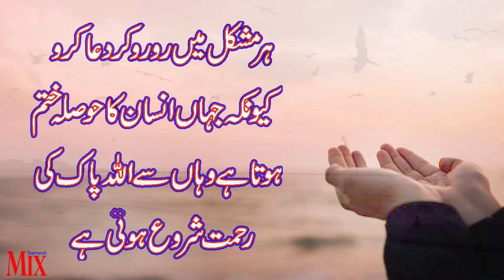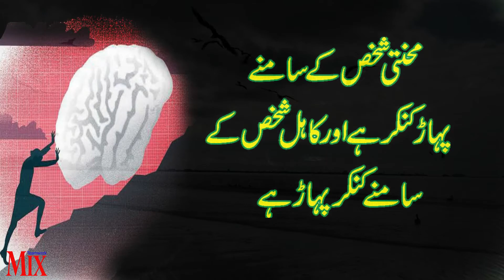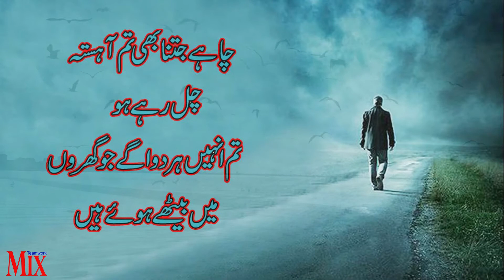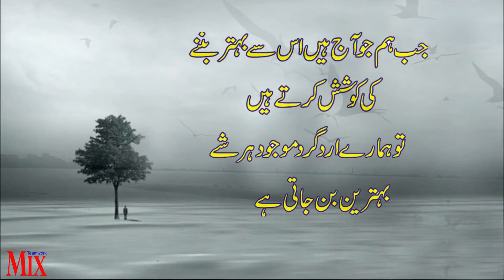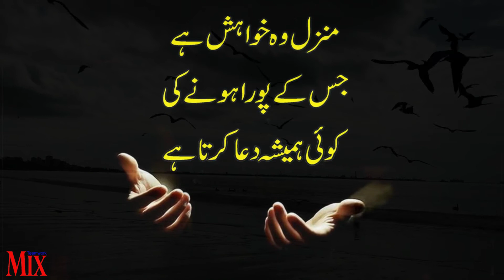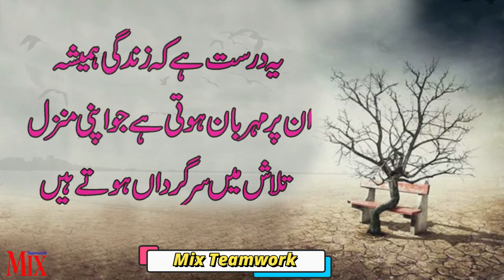Best powerful motivational video about failures and success in life Urdu Hindi Rj M.Naeem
Best powerful motivational video about  failures and  success  in life Urdu Hindi
Punjabi Shayari  Baba Bulleh Shah  Sad Poetry  Best Punjabi Poetry  New Punjabi Shayari
Amazing Urdu Quotations  Zindagi ko itna sasta na banao  urdu aqwal e zareen  urdu quotes
Heart Touching Quotes Karve Such Motivational Speech  Urdu Quotes   New Quotations
Amazing Urdu Quotes  Sad Quotes  Amazing Urdu Quotations  New Urdu Quotes  Inspirational Quotes
New Urdu Quotes Collection Sad Quotes Hindi Quotes  Sad Quotations urdu hindi
Amazing Quotes About Life Changing   Best Urdu Quotations  Best Amazing Urdu Quotes
New Sad Urdu Quotes  Karve Such Rishton K  Amazing Urdu Quotations  New Urdu Quotes
Urdu Quotes  Best Urdu Quotations  Amazing Urdu Quotes  Best Urdu Quotes Collection
Broken Hearts Quotes  Sad Quotes Collection  Amazing Urdu Quotations  Urdu Quotes
Best Urdu Quotes Collection   Amazing Quotes About Life  New Quotations   Best Quotes
inspirational video
successful people
personal growth
self help
success
 motivational video
motivational video in hindi
inspirational video